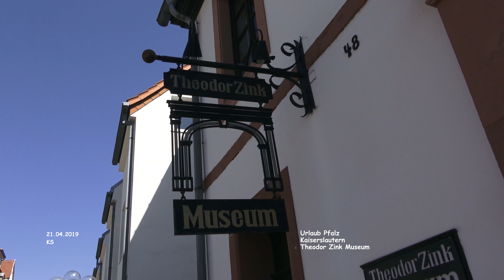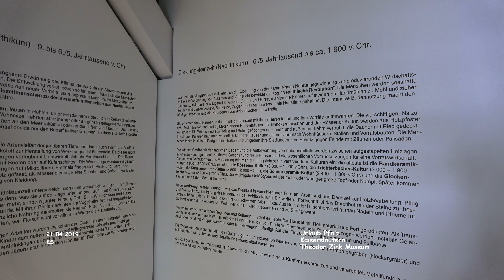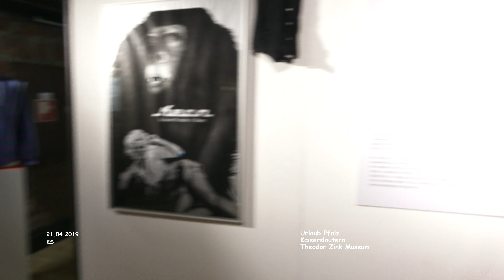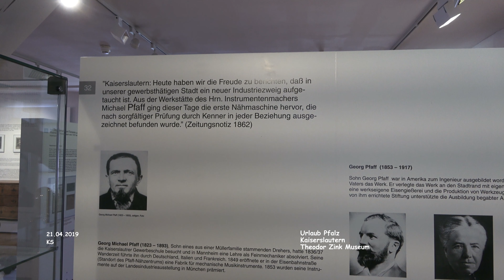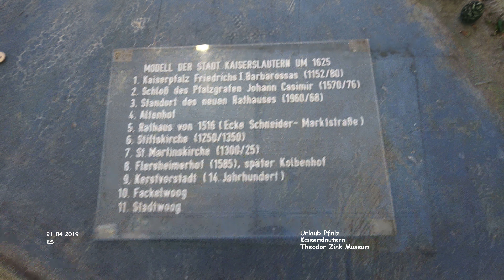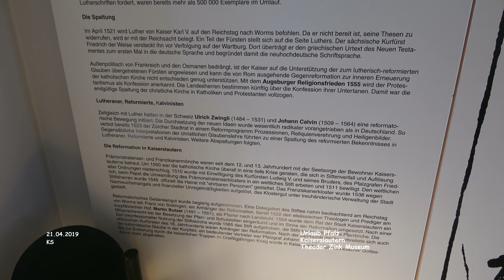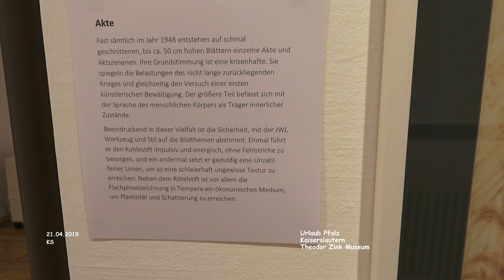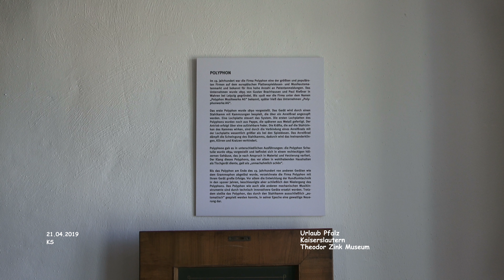Theodor Zink Museum - Stadtmuseum - Kaiserslautern - Pfalzrundreise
Pfalzrundreise - Urlaub

Theodor Zink Museum - Kaiserslautern - Pfalzrundreise